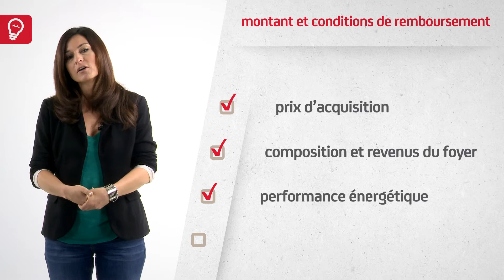Eclairage - Le Prêt à Taux Zéro | Le guide immobilier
Vous réalisez votre premier achat immobilier ? Pensez à vérifier si vous pouvez bénéficier d'un prêt à taux zéro, ou PTZ+ ! Ce coup de pouce de l'Etat réservé à l'achat d'une première résidence principale neuve peut compléter sensiblement le financement de votre projet. Il s'applique également pour l'achat dans l'ancien rénové et dans le cas de la revente d'un logement HLM à son occupant.
 De quoi s'agit-il ? Tout simplement d'une avance gratuite de l'Etat, remboursable sans intérêts et sans frais de dossier. Son avantage est double :-         il vous permet de réduire le poids de vos mensualités,-         il est en plus reconnu comme un apport personnel par les banques et augmente donc votre capacité d'e